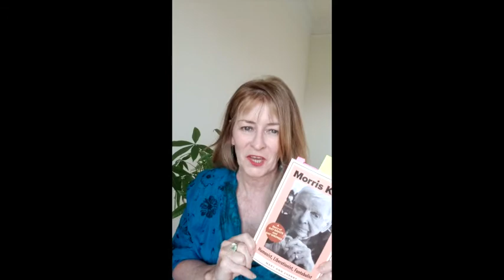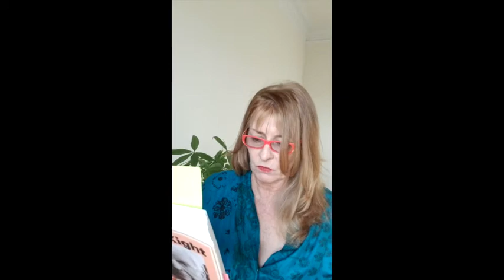Mary Ann Cherry for the Global Queer Read-In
Mary Ann Cherry reading Morris Kight: Humanist, Liberationist, Fantabulist by Mary Ann Cherry
Performed for This Way Out’s Global Queer Read-In: A Virtual Pride Event, June 25, 2020
Available to view until August 31, 2020
To support This Way Out Radio: International LGBTQ Radio, a 501-C3 non-profit organization visit ThisWayOut.org or mail checks to Overnight Productions, Inc. / This Way Out Radio, P.O. Box 1065, Los Angeles, CA 90078